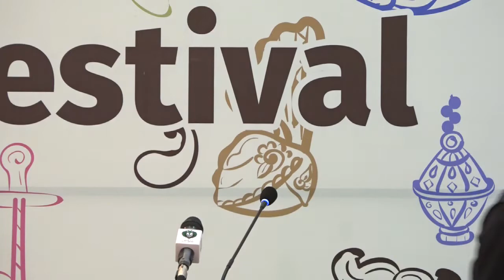PAKISTAN PEACE FESTIVAL | Islamabad.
Pak Institute for Peace Studies (PIPS) organized the Pakistan’s first-ever peace festival on September 23, 2022, at the Pakistan National Council of the Arts (PNCA), Islamabad. As International Peace Day falls on 21st September, PIPS organized the event close to it to celebrate the country’s commitment to the vision of a peaceful and stable world. In addition to highlighting the public’s larger support to the idea of Peace, the event is an effort to improve acceptance of the positive concept of peace, not just as the absence of war and violence, but one built on social norms, institution building and sustainable economic development that target structures and values supporting hatred and violence in society.

The event was attended by 534 individuals from public in addition to 50 invited guests like Government officials such as Advisor to the Prime Minister on Kashmir Affairs and Gilgit Baltistan Qamar Zaman Kaira, Special Assistant to the Prime Minister Romina Khurshid Alam, and Chairperson Council of Islamic Ideology Dr. Qibla Ayaz; senior politician such as Former Senator Farhatullah Babar; former and current members of civil and military bureaucracy such as Amb (R) Ashraf Jahangir Qazi, Lt Gen (R) Naeem Lodhi, Lt. Gen (R) Asif Yaseen Malik, Admiral (R) Tasnim Ahmed, Captain Rashid Nazir Ch and Rear Admiral Naeem Sarwar, SI(M); members of civil society such as chairperson HRCP Hina Jilani, managing director The Human Security Institute Iffat Pervez, director Center for Social Justice Peter Jacob, and executive director Paiman Trust Mossarat Qadeem; media persons such as senior journalist Absar Alam, senior journalist and TV host Wussatullah Khan; writer and senior columnist Ghazi Salahuddin, senior columnist Khursheed Nadeem, journalist and media trainer Aoun Sahi and digital broadcast journalist Sabookh Syed.

The event started with an inauguration ceremony where the endorsement campaign for the Charter of Peace was formally launched followed by an award ceremony for the first Pakistan Peace Award. The other activities of the festival included an art exhibition, poster competition, Theater, Musharia and Music Concert.

Inauguration Ceremony – Charter of Peace

Dr. Fizza Batool, the Project Manager, hosted the inauguration ceremony of the Pakistan Peace Festival, where she announced the start of an endorsement campaign for the Charter of Peace (CoP) – the document laying out key recommendations for countering violent extremism (CVE) and building sustainable solutions toward peace in Pakistan. Dr. Fizza compared the CoP with policy reports and briefs prepared by research institutions in the US to demand an International Organization amidst a global war and after the failure of the League of Nations. She held that it was a big dream but today we know that these reports were used as blueprints to develop the United Nations (UN) Charter proving dreams do come true. Dr. Fizza held that the purpose of this gathering is to have a similar big dream – to have a document demanding peace in Pakistan owned and endorsed by all Pakistanis. She called it a big moment as, for the endorsement of the CoP, they had been able to gather people from all pillars of the state.

Muhammad Amir Rana, Director PIPS, in his welcome remarks shared that the idea for organizing the Pakistan Peace Festival around International Peace Day was conceived with the objective of showing solidarity with people of all faith groups and nations celebrating peace around the world. He gave out details of the main activities of the day such as art exhibition, poster competition, theatre, mushaira, and music concert as an effort to spread the message of peace through varied mediums of expression. Talking on the CoP, he held that it is not an effort of a few scholars or academics but a result of several consultations with a diverse body of experts from exclusive segments of society such as legislators, religious scholars, media, youth groups, and civil rights activists. Hence, we are trying that the CoP gets endorsement from all segments of society and there shouldn’t be any clause in this document that contradicts the UN Charter, the Constitution of Pakistan, and the sociocultural norms of the society. He held that the CoP is drafted to be a comprehensive document and we are anticipating the endorsement with brief critical junctures over it.